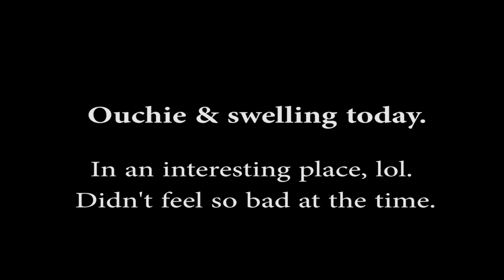GoPro Hero 3: Mom's Painful Snow Jump Challenge - OUCH!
We have been sleding every day. I tried this big jump. It was fun but ouchie. I was dared to do it, and I had to keep on going until I nailed it! 3 tries at 3 different angles and the aftermath. A knarly bruise that had my thigh all swollen up and bulging. (Hard to see that part in pic, but yikes). Actually it still is and the bruise looks worse now. At least I made it, ha ha.

Enjoy the snow friends!! Mom always beats a challenge.

xoxo Shelly